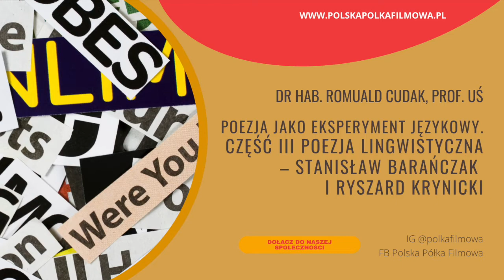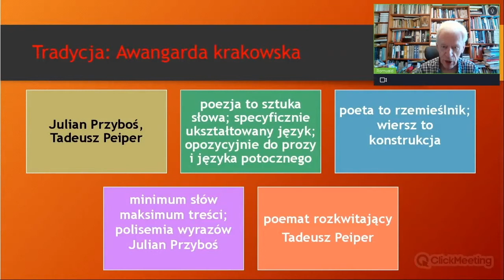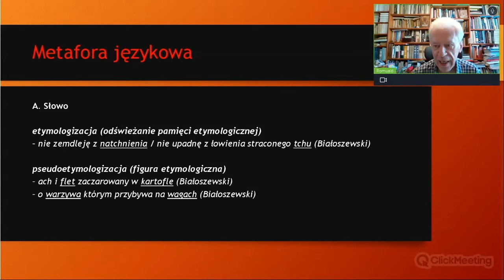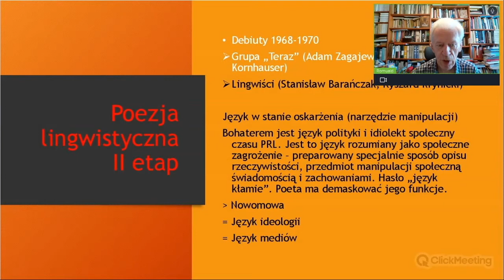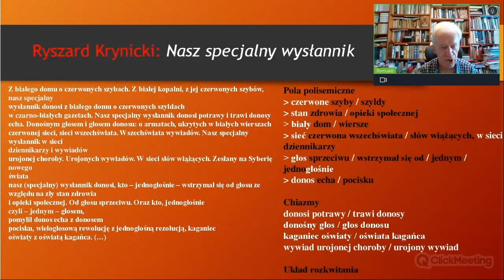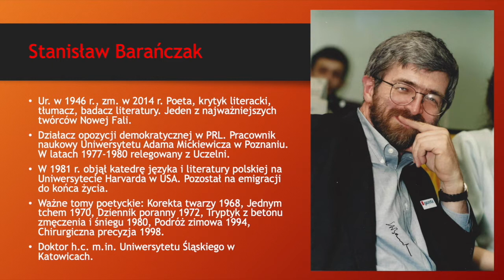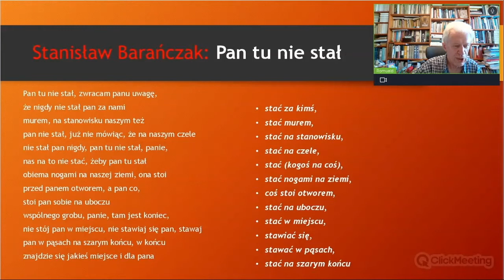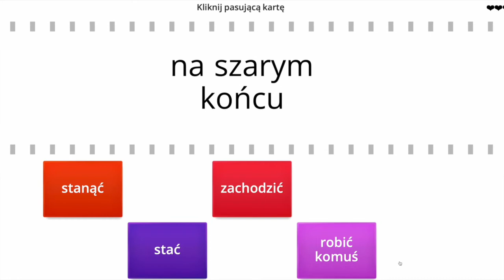Stanisław Barańczak i Ryszard Krynicki - poezja lingwistyczna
Poznacie nowe słowa i wyrażenia a także pogłębicie wiedzę o Polsce - poznacie polską poezję
Na końcu spotkania czeka na was gra frazeologiczną, więc uczcie się pilnie :)

Spotkania z cyklu "Polska na językach" mają na celu poszerzenie znajomości słownictwa specjalistycznego z różnych dziedzin oraz pogłębienie wiedzy kulturowej. Poznajmy Polskę z różnych perspektyw razem z naszymi ekspertami :)

Spotkanie poprowadził dr hab. Romuald Cudak, prof. UŚ
- wykładowca akademicki
- redaktor naczelny czasopisma Postscriptum Polonistyczne
- lektor na zagranicznych uniwersytetach
- wieloletni dyrektor Szkoły Języka i Kultury Polskiej UŚ
- specjalista wykorzystania literatury w procesie nauczania cudzoziemców

Odcinek został zrealizowany w ramach projektu "Polska na językach" - projekt jest realizowany w Uniwersytecie Śląskim w Katowicach,  finansowany przez Narodową Agencję Wymiany Akademickiej w ramach programu Promocja Języka Polskiego.